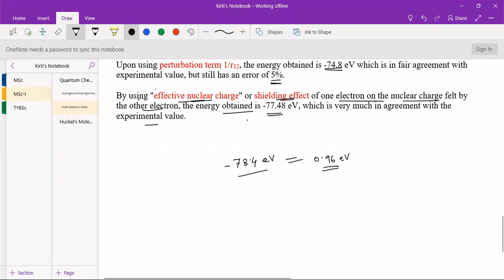Multi-electronic Atoms || Quantum Chemistry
This lecture explains the problem of multi-electronic atoms which can be treated as system with more than 2 particles. Hydrogen atom was a system of 2 particles, this is higher to that.